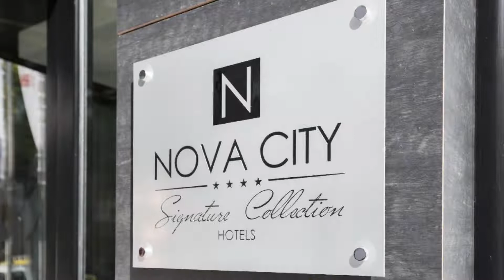Nova City Garni Hotel Signature Collection, Belgrade, Serbia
About Property:
You're eligible for a Genius discount at Nova City Garni Hotel Signature Collection! To save at this property, all you have to do is sign in.
Offering an on-site restaurant and a fitness centre, Nova City Hotel Signature Collection is located 3 km from the centre of Belgrade. It offers modern-style rooms and apartments fitted with air conditioning and free WiFi. Free private parking is provided.
Each room fe...
Property Type: Hotel
Address: Husinskih rudara 9, Palilula, 11000 Belgrade, Serbia
Searching For
1. Nova City Garni Hotel Signature Collection - Belgrade - Serbia
2. Nova City Garni Hotel Signature Collection - Belgrade - Serbia Address
3. Nova City Garni Hotel Signature Collection - Belgrade - Serbia Rooms
4. Nova City Garni Hotel Signature Collection - Belgrade - Serbia Amenities
5. Nova City Garni Hotel Signature Collection - Belgrade - Serbia Offers and Deals
Audio Credit:
Track Title: Reasons To Hope
Artist: Reed Mathis